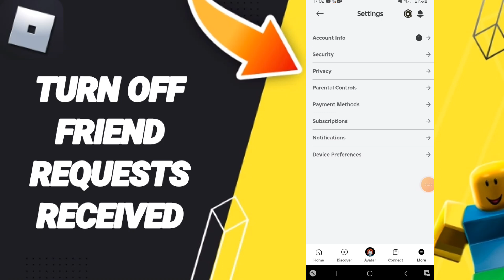How To Turn Off Friend Requests Receivd On Roblox App